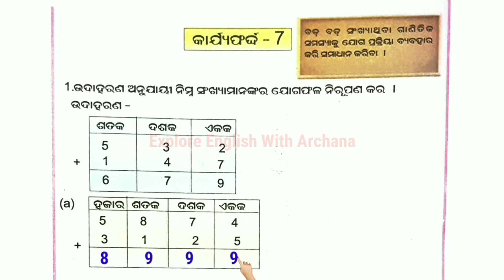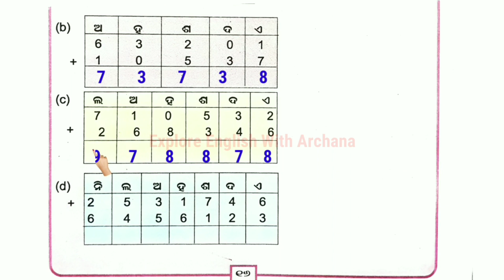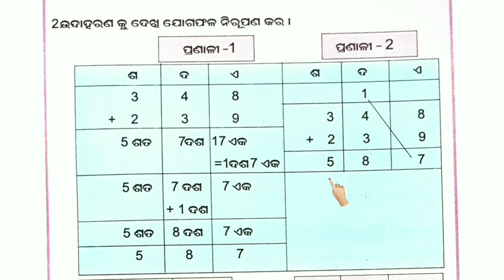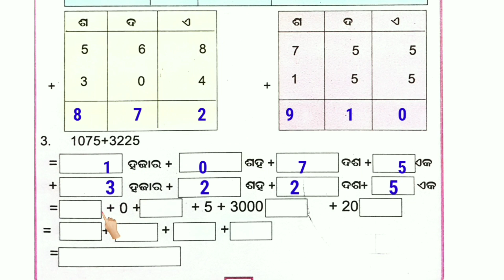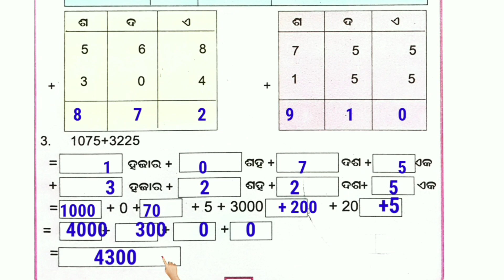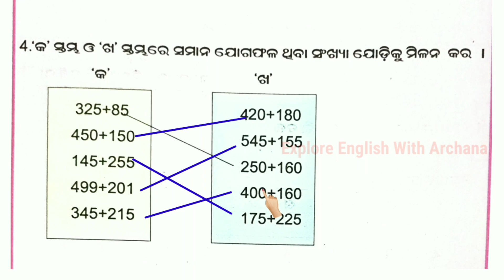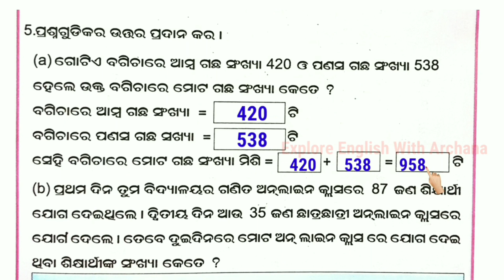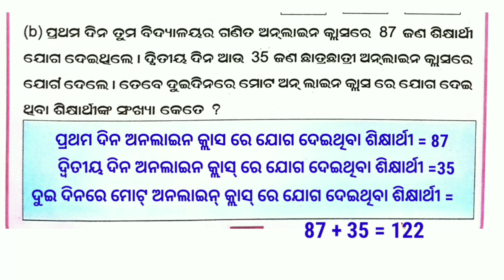Utthan 21-22|| Math Class 7|| Worksheet-7|| Explanation and Solutions